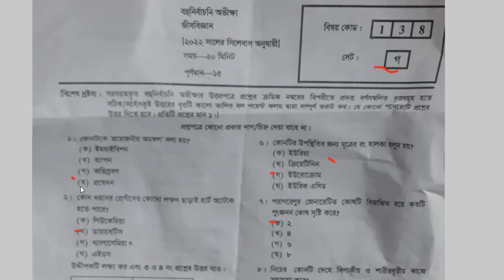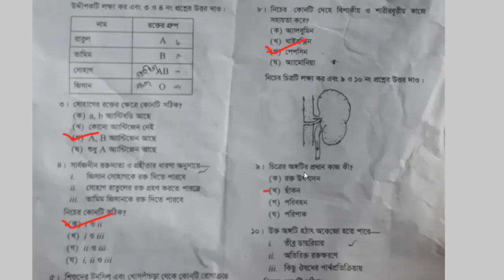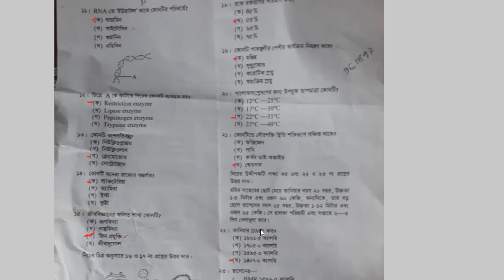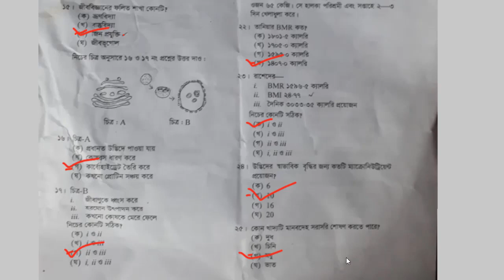SSC 2022 Biology MCQ Solution Jessore || এসএসসি জীববিজ্ঞান সমাধান যশোর বোর্ড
In this video we are going to discuss SSC 2022 Biology MCQ Solution Jessore. We hope you get help in this video very much.

ssc exam 2022 biology solution,ssc exam 2022 biology question solution,ssc 2022 biology question solution,biology board mcq solution 2022,
ssc biology mcq question solution 2022,ssc biology mcq solution 2022 dhaka board,dhaka board biology mcq solution ssc 2022,
ssc জীববিজ্ঞান mcq solution 2022,জীববিজ্ঞান mcq solution 2022,ssc biology question answer dhaka board 2022,biology mcq solution dhaka board,ssc biology suggestion 2022